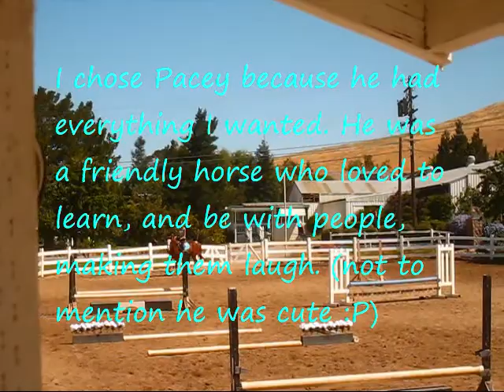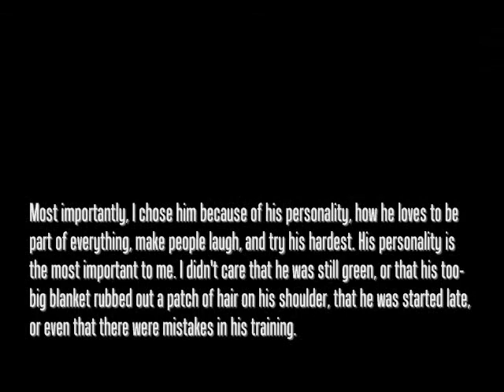Best Horse Contest Round 2 Entry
This is my entry for SillyPillyWilly's best horse contest (round 2).
gahh it's really hard to put into words why i chose Pacey. It isnt hard to think of the reasons, but they arent reasons that are easy to find the words for.